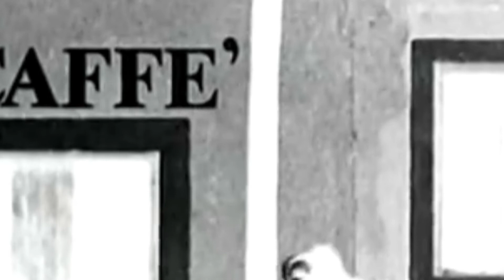Depeche Mode - Behind the wheel ( Remix by TVOS )